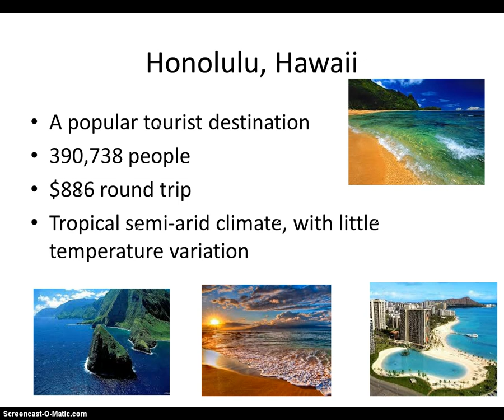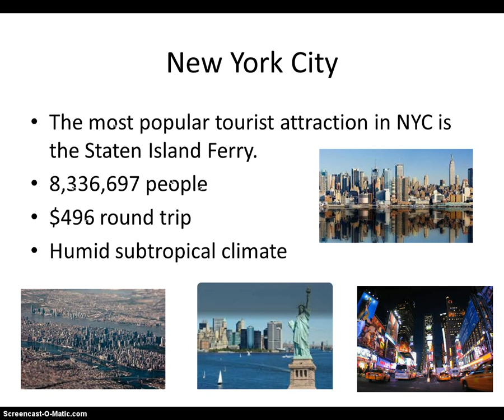Boston 3 top Destinations